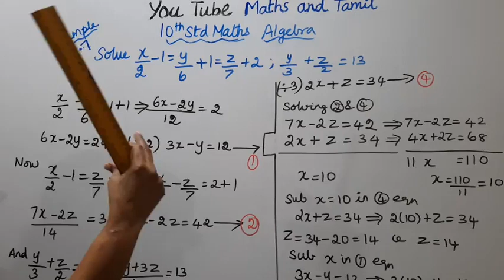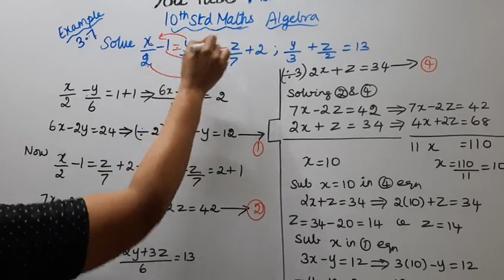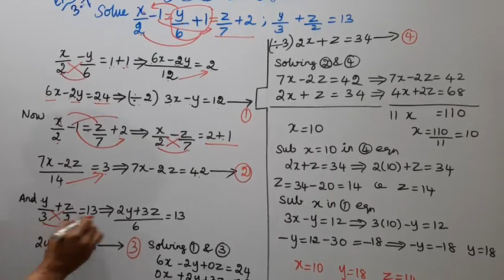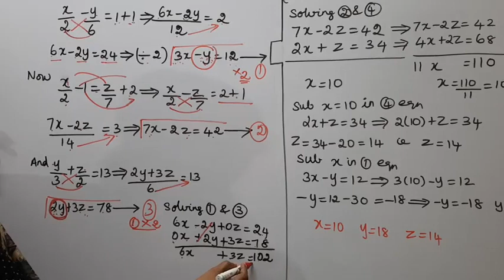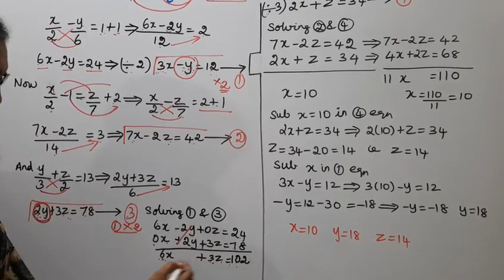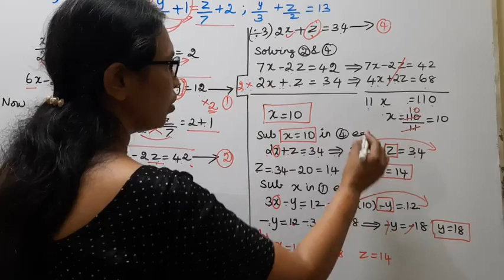T.N. 10th Std Maths Example - 3.7 | Algebra.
Dear Students,
New Syllabus & New Book (2021)
Algebra  Chapter - 3
Example - 3.7